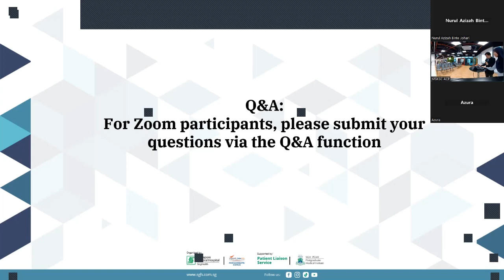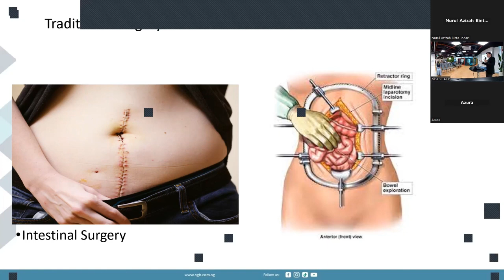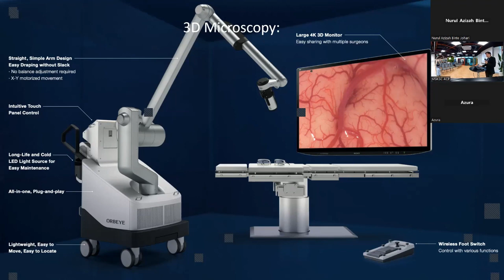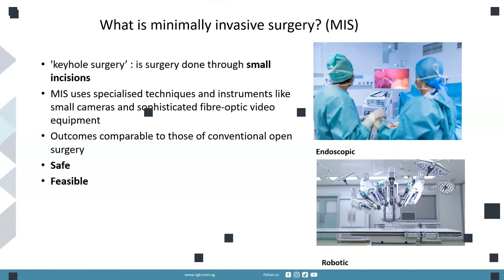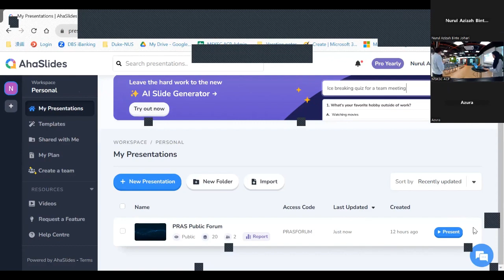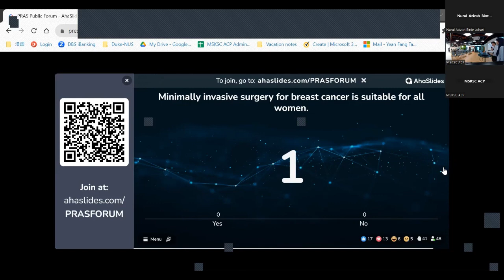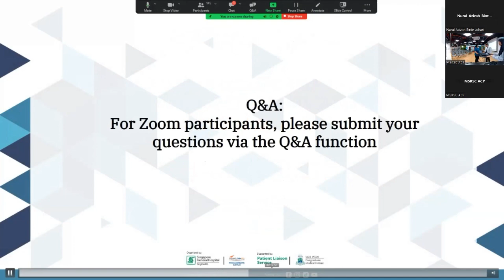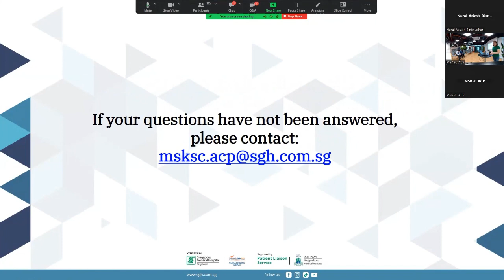Minimally Invasive Reconstructive Surgery with Cancer Treatment: State of the Art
A Plastic Surgery public forum was held on Sat, 26 Aug 2023 as part of patient engagement efforts in the lead up to the SGH Robotic Surgery 20th Anniversary in October. Clinicians from the SGH Department of Plastic, Reconstructive & Aesthetic Surgery shared insights on the state-of-the-art technology in minimally invasive reconstructive surgery with cancer treatment.